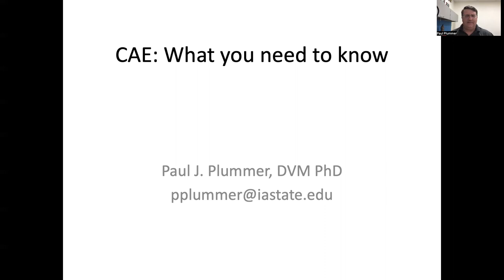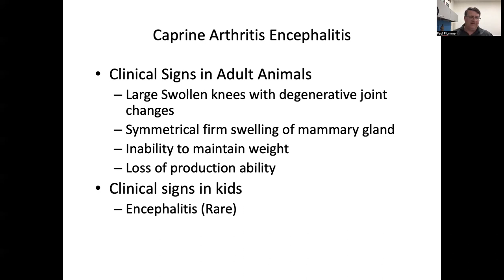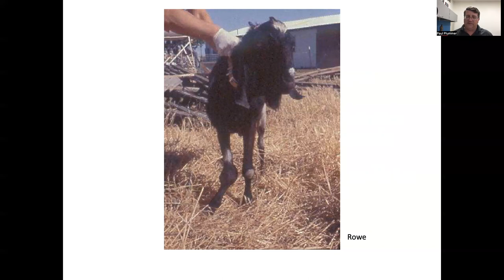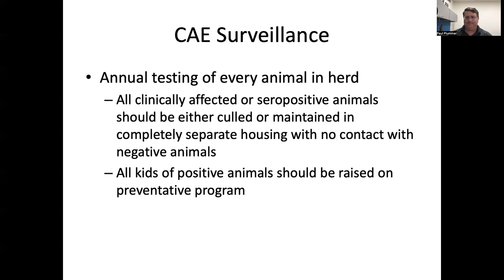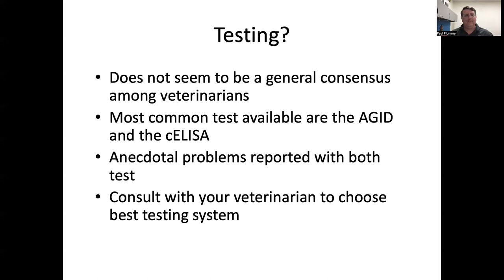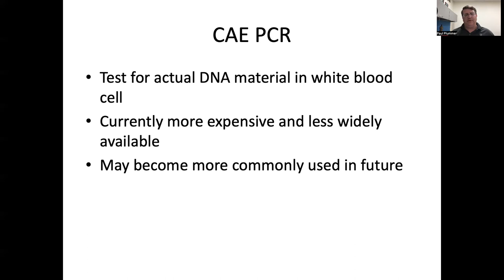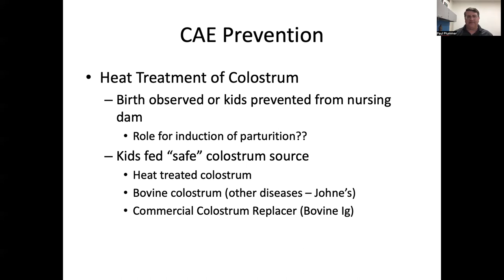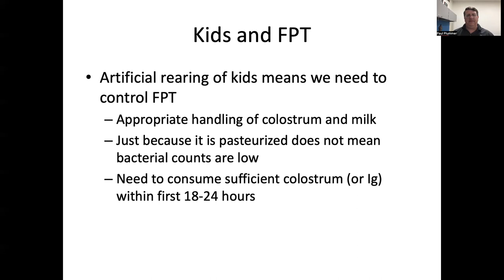CAE and what you need to know!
Join Dr. Paul Plummer, Iowa State University, College of Veterinary Medicine, and Executive Director of National Institute of Antimicrobial Resistance Research and Education, as he discusses what CAE (Caprine Arthritis Encephalitis) is and practical ways to manage the spread of CAE in your herd.